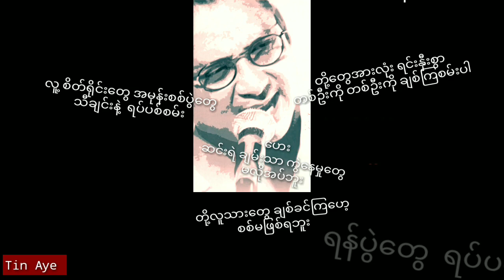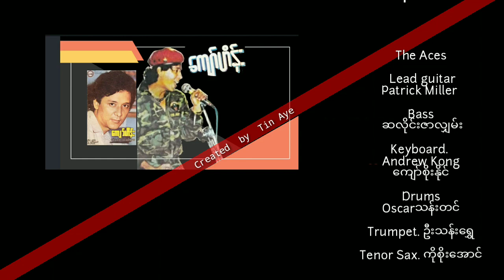ကျော်ဟိန်း ကမ္ဘာသစ် (1985)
ကမ္ဘာသစ်    ကျော်ဟိန်း

တေးရေး   မောင်သစ်မင်း

 Lead.  Patrick Miller
Bass.  ဆလိုင်းဇာလျှမ်း
Keyboard. Andrew Kong
Keyboard. ကျော်စိုးနိုင်
Drums. Oscarသန်းတင်
Trumpet. ဦးသန်းရွှေ
Tenor Sax. ကိုစိုးအောင်

အသံဖမ်း   ရဲခေါင်lမေl
တေးစု   စင်ပေါ်မှသီချင်းများ(1985)
မူပိုင်    ယင်းမာတေးသံသွင်း

Credit_photo/cover(s)
Audio credit_၇၀၊၈၀၊၉၀ခုနှစ်သီချင်းသည်များ

      ကမ္ဘာသစ် Lyric
   တေးဆို  ကျော်ဟိန်း
တေးရေး   မောင်သစ်မင်း

မှောင်သောညတွေ ပြီးရင် တွေ့မယ်
ငြိမ်းချမ်းသော ကမ္ဘာသစ်ကြီး
ဟေး  တေးသံကြားတယ်
တို့လူသားတွေ သဘောထားတွေပြောင်းကြ
ရန်ပွဲတွေ ရပ်  ငြိမ်းချမ်းရေးကို  မင်းမြင်လား
ကောင်းကင်ထက်မှာ
ချိုးဖြူငှက်များ ဝဲပျံသွား  တွေ့လား

လူ့ စိတ်ရိုင်းတွေ အမုန်းစစ်ပွဲတွေ
သီချင်းနဲ့  ရပ်ပစ်စမ်း
တို့တွေအားလုံး ရင်းနှီးစွာ
တစ်ဦးကို တစ်ဦးကို ချစ်ကြစမ်းပါ
ဟေး  ဆင်းရဲ ချမ်းသာ ကွဲနေမှုတွေ
မလိုအပ်ဘူး
တို့လူသားတွေ ချစ်ခင်ကြဟေ့
စစ်မဖြစ်ရဘူး  ရန်ပွဲတွေ  ရပ်ပစ်

အမုန်းများ ရပ်ပစ်
ရန်ပွဲတွေ  ရပ်ပစ်